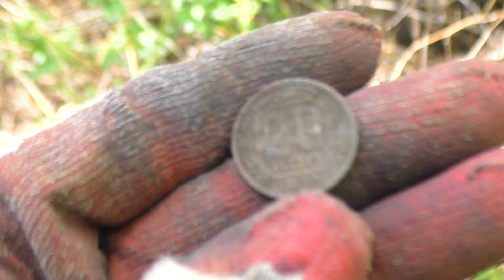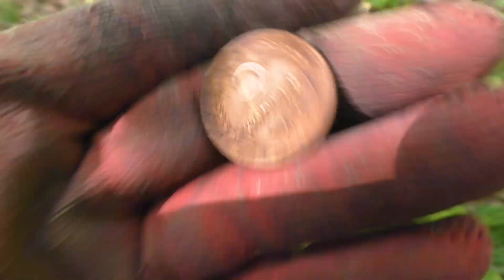Забираем нычку по железу и копаем в лесу